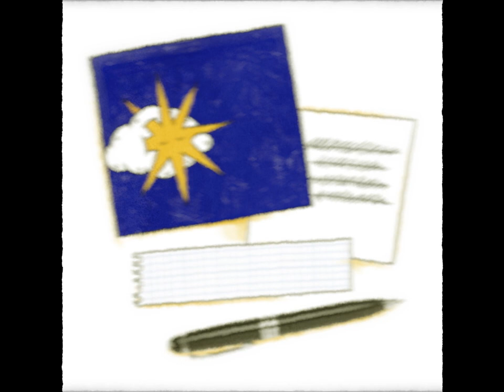Nuria López - Hasta el Fin del Mundo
Escucha "Hasta el Fin del Mundo" junto con mi primer EP "Lo Que Podría Haber Sido" en cualquier plataforma digital:

Agradecimiento especial a:
Mi amigo Francis Muñoz quien escribió conmigo la letra de esta canción. Nos quedan más canciones pendientes por escribir. Sin ti no existiría Hasta el Fin del Mundo, gracias.
A Sheila Ballesteros @sheiofcydoniart por crear este vídeo precioso y darle vida a la historia, el visual es idóneo para este tema. Gracias!

Nuria López @nurialopezmusica: Voz, guitarra
Vicente Climent @vicenteclimentbateria: Batería
El Migue: Bajo, sintes

Escrito por @nurialopezmusica y Francis Muñoz
Producido por El Migue @elmigueproducer
Mezclado por Kevin Adkinson @adkinsound en Órbita Sonora @orbita_sonora_studio
Masterizado por Javier Roldón en Vacuum Mastering @vacuummastering

Vídeo: Sheila Ballesteros @sheiofcydoniart
Tipografía: Mono Wam @mono.wam
Portada del single: Juanmo @estoymalite

Letra:

Qué difícil es poder describir
Lo que es sentir, lo que es sentir
Qué difícil es poder definir

Y aquí estoy sentada
Esperando tu mirada
Aunque no me digas nada
Y aquí estoy esperando

Mándame una señal
Que voy hasta el fin del mundo
Mándame una señal
Que voy hasta Honolulu

Si hace falta yo voy por ti

Me da igual si eres más de té o de café
Si te gusta madrugar o prefieres trasnochar
No me importa si tienes gustos raros
Yo me quedo aquí a tu lado
Una y mil veces más

Y aún sigo sentada
Esperando tu mirada
Seguiré

(Mándame una señal)
(Mándame una señal)

Mándame una señal
Y yo voy hasta el fin del mundo
Mándame una señal

Si hace falta yo voy
Y si tú quieres yo estoy

A TODOS LOS QUE ME APOYÁIS Y LE DAIS CARIÑO, UN ABRAZO GIGANTE, GRACIAS!